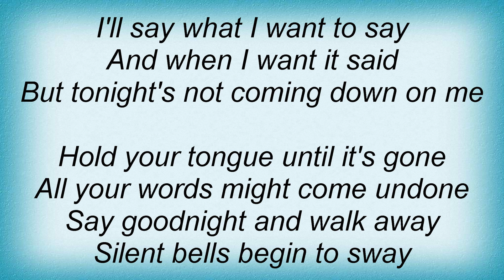Jump, Little Children - Hold Your Tongue Lyrics